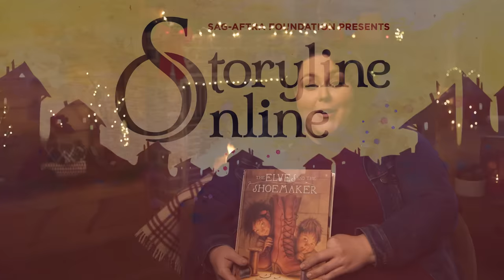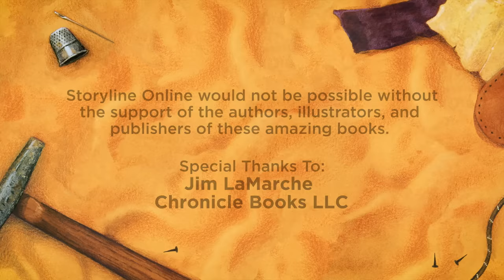'The Elves and the Shoemaker' read by Chrissy Metz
'The Elves and the Shoemaker' is retold from the Brothers Grimm, illustrated by Jim LaMarche and read by Chrissy Metz.

The story is a simple one, of a poor shoemaker and his wife who suddenly find they are getting help from a mysterious source. They discover their helpers are little elves, whom are working long and hard to finish making shoes. When the man and woman become rich because of the elves, they decide they must give back to the elves in return.